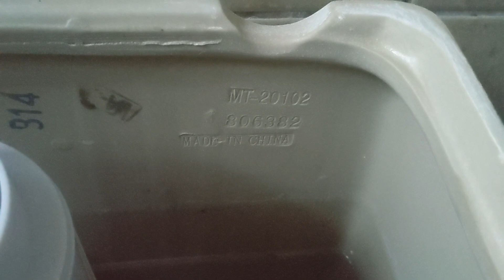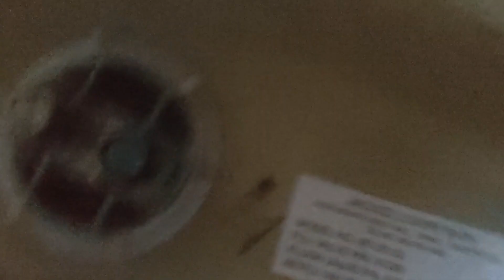7102: 2020 Jacuzzi Primo Toilet Tank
Filmed on April 22, 2023 7:20PM